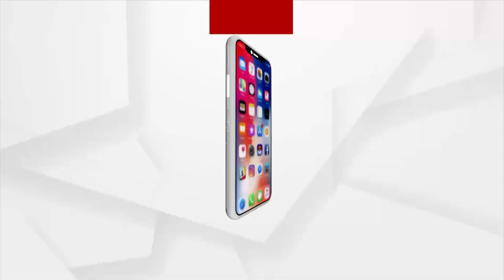Odisha: Matric Exam Results To Be Announced On May 18